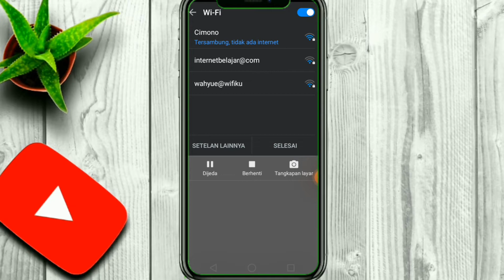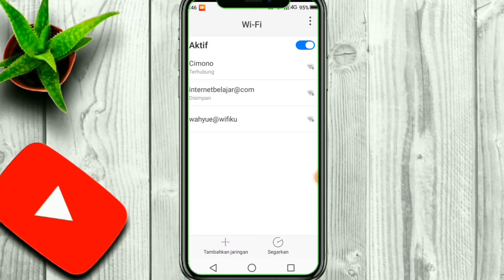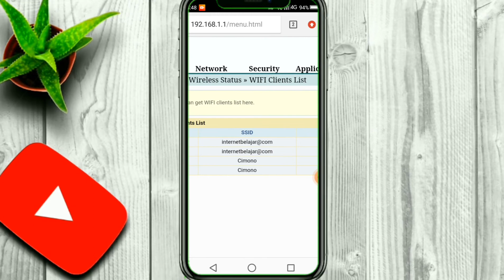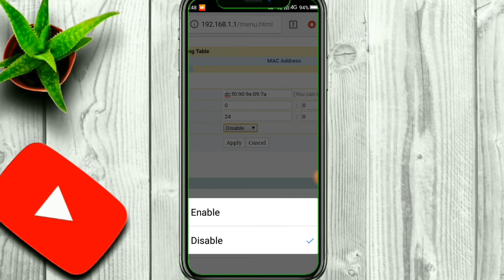cara bolokir pemakaian wifi Fiber home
NOTICE : CHANNEL RESMI "WWYTVEREBORN1"
alamat masuk fiber Home
unsername: user
pasword:user123

unsername:admin
pasword:admin123